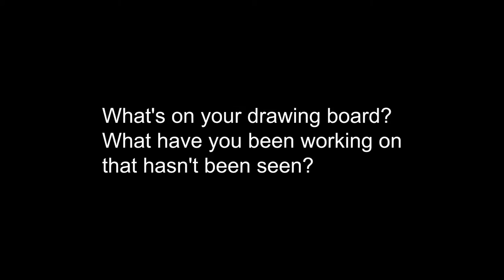Donna Ruff 14